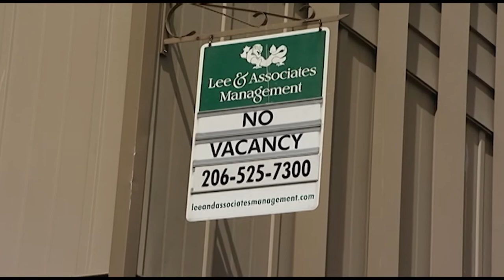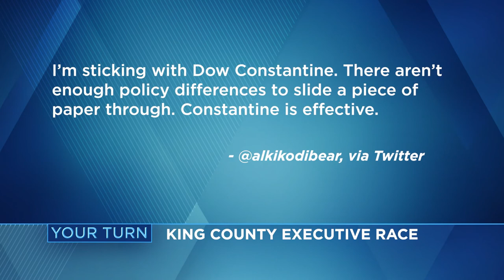City Inside/Out: Election 2021 - King County Executive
For the first time in a dozen years, King County Executive Dow Constantine is facing a competitive re-election challenge with Joe Nguyen, a first-term state senator. Voters will soon decide whether to preserve the status quo or adopt a more progressive platform for the county. This special episode of City Inside/Out is co-produced with King County TV.

Guests:
Dow Constantine, King County Executive Candidate
Joe Nguyen, King County Executive Candidate